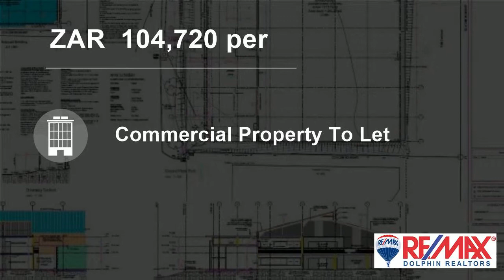1436 m2 Commercial Property For Rent in Shakas Head, Ballito, KwaZulu Natal, South Africa for ZAR...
Brand new architect designed stand alone factory/warehouse building in a secure Industrial Estate. Suitable premises for assembly/light manufacture or distribution. Close proximity to all amenities between R102 and M4 just passed the thriving town of Ballito. With residential and gated estates bursting at the seams and invest...